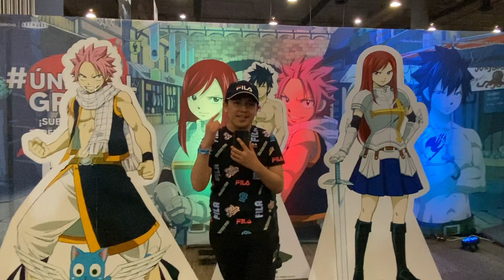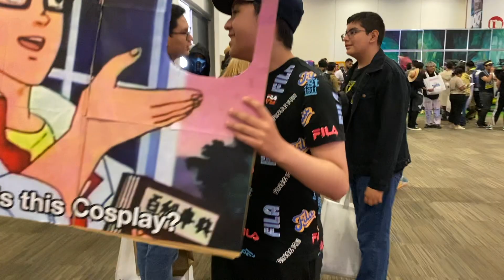COSPLAYS AFICIONADOS LOS MEJORES EN LA ANI-MOLE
En esta aventura recorrimos y disfrutamos de los mejores cosplays de nuestros amigos de la ANI-MOLE